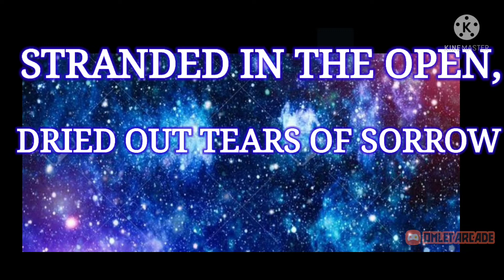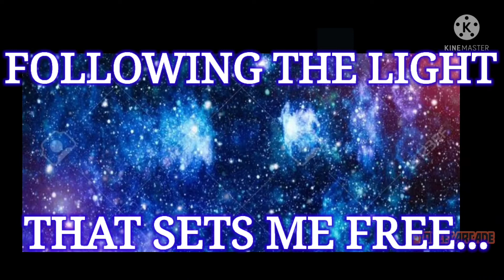Warriyo - Mortals ft. Laura Brehm (Official Lyrics Video)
Hey guys my first video with lyrics like this
Editing Apps:
• Omlet Arcade
• Kinemaster